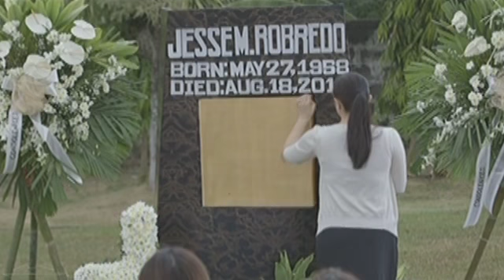MMK Episode: Leni's promise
Leni promises to stay strong for their family.